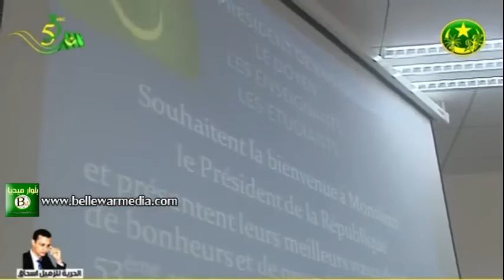رئيس الجمهورية يدشن كلية الطب في جامعةالعلوم والتقنيات بانواكشوط*التلفزة الموريتانية